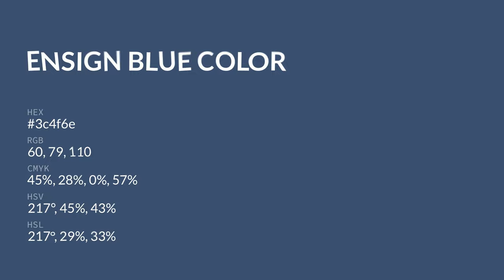Ensign Blue color 3c4f6e hex color - Blue color - Warm color 3c4f6e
What color is Ensign Blue ? 3c4f6e hex color - Blue color - Warm color 3c4f6e

Hex 3c4f6e Color Code is also known as Ensign Blue color.

Hex 3c4f6e Color code in RGB color code model is created after adding 23.53% red color, 30.98% green color and 43.14% blue color.
Hex 3c4f6e Color code in CMYK color (process color) code model is generated after subtraction of 45% cyan, 28% magenta, 0% yellow and 56% black.